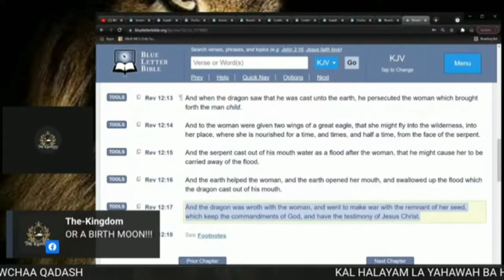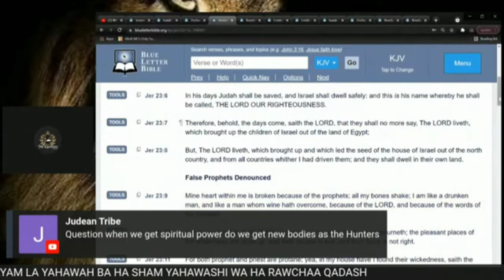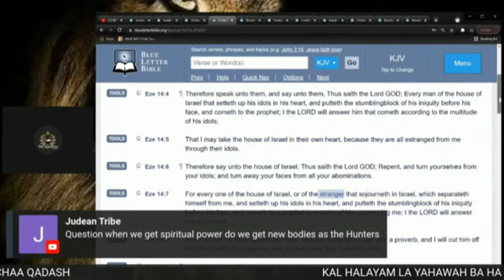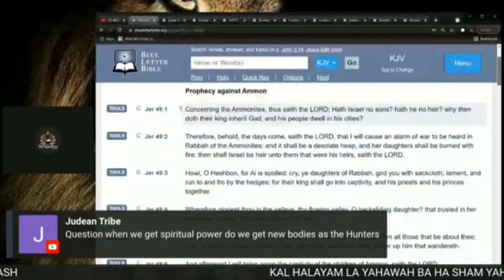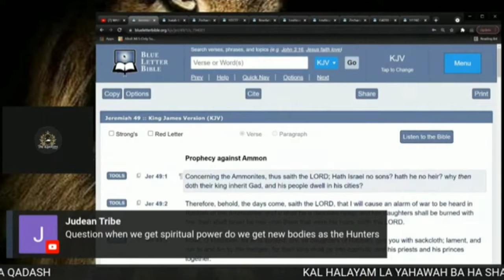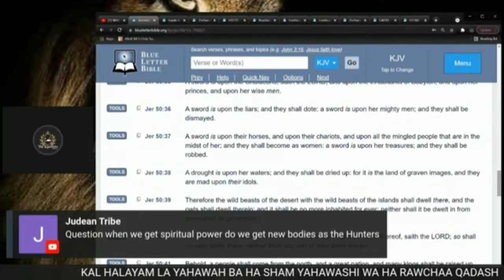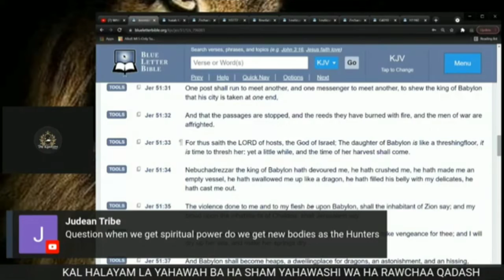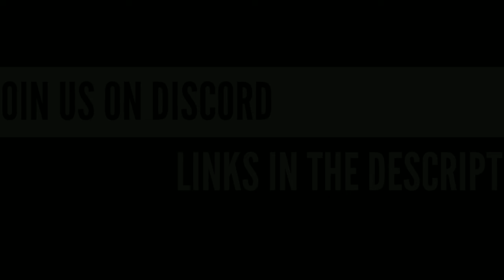THE HOUSE OF DAVID COMES IN THE POWER OF HIS NAME (POWER OF ATTORNEY) PART 2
Matthew 10:40 KJV — He that receiveth you receiveth me, and he that receiveth me receiveth him that sent me.